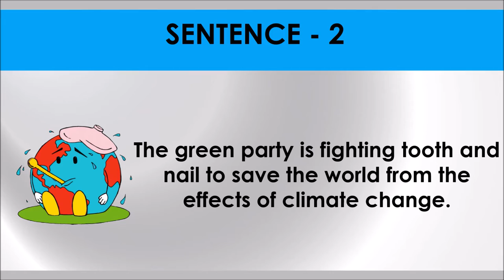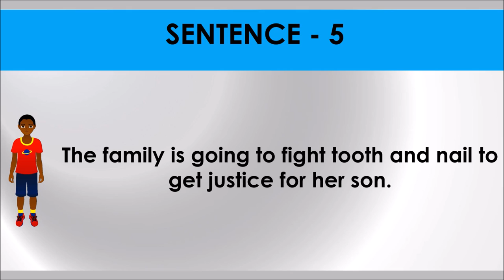FIGHT TOOTH AND NAIL # Idiom 62 # Meaning and five sentences # SSC Words